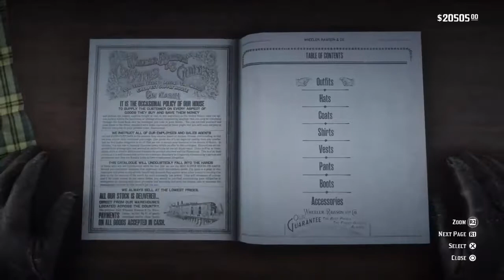Im not going to quit / Red Dead Redemption 2 hunting for lacey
Lacey is a my awsome teacher we both play red dead so i keep threaten him